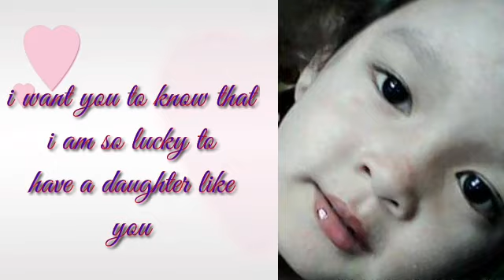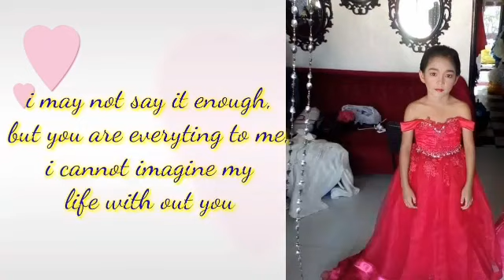On her 10th birthday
My dauther's 10th birthday..wish you all the best more more birthdays to come...